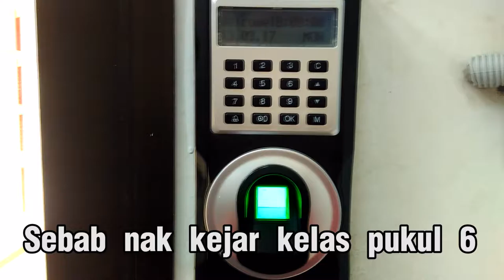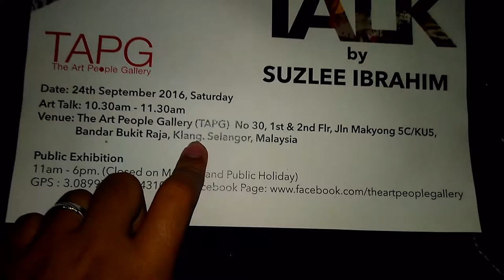Episod#114- Johnny Bagi Salam